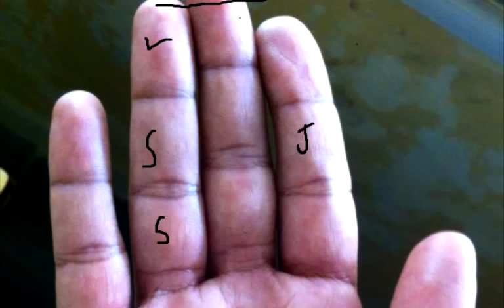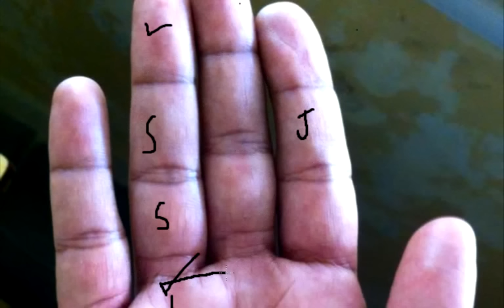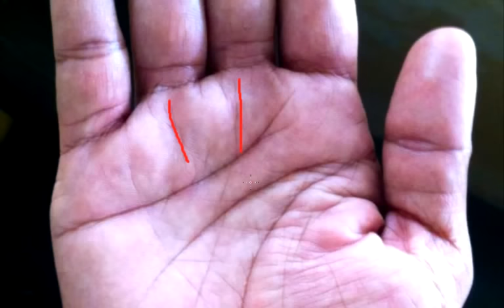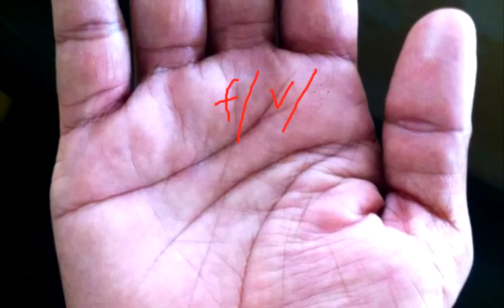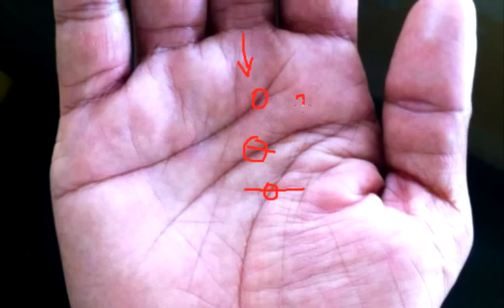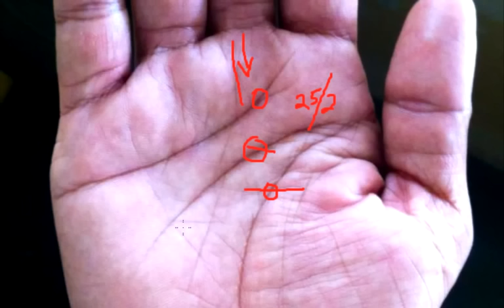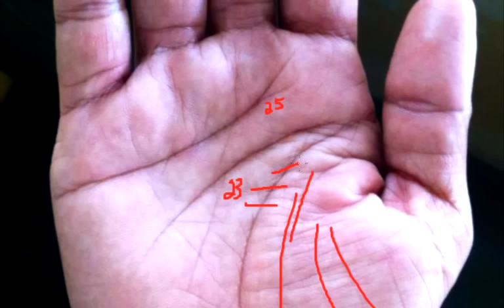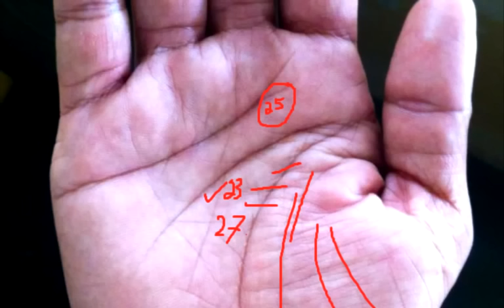general analysis/strength of mounts/ timing of events palmistry.